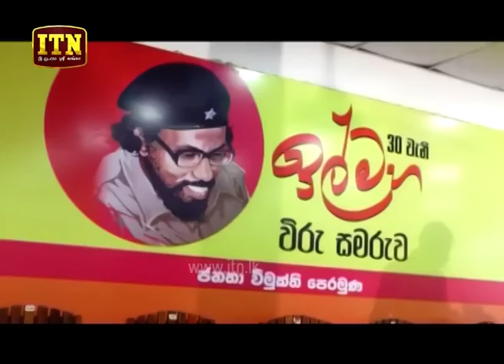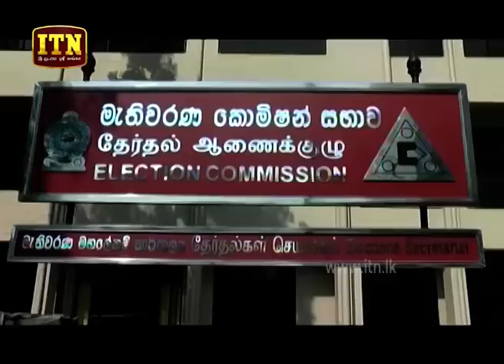ITN News 2019-11-13 | 06.30 PM